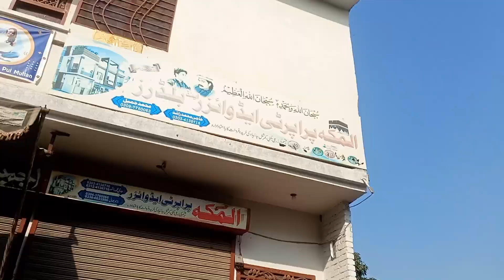Sunday ka din multan Mandi main💞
HELLO GUYS ASALAM-O-ALIKUM MY NAME IS OUSAF I AM A CONTENT CREATOR IN WHICH I MAKE (VLOGS) (STREAMING) (REACTION VEDIOS).

CHANNEL NAME: Ousaf Hussain vlogs.